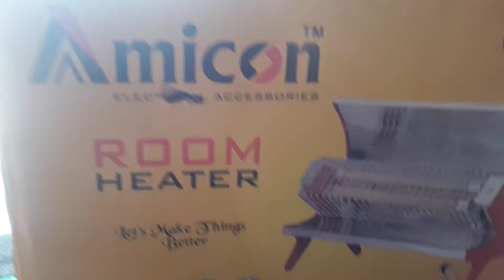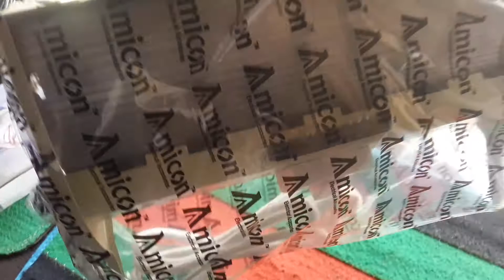On boxing amicon Room Heater 1000/2000 W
Double  rad   with sweech 16a .plag   only 400rs